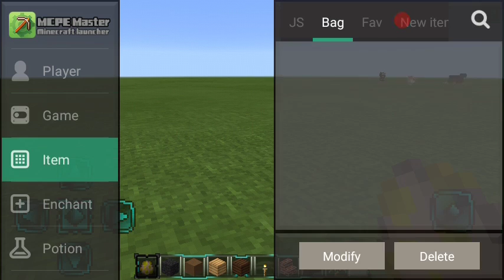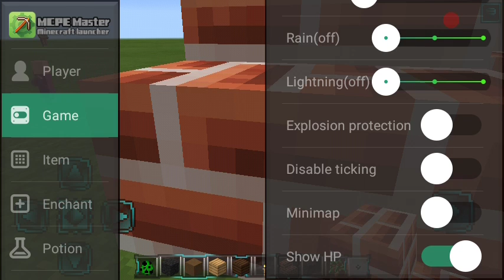This is a fools mod!!!-MCPE 15.2 mod review